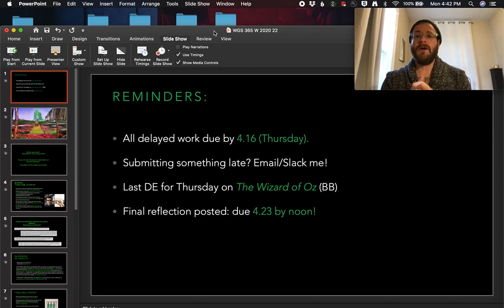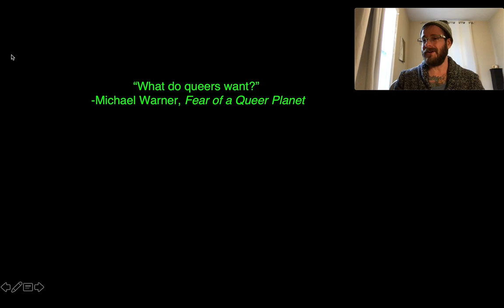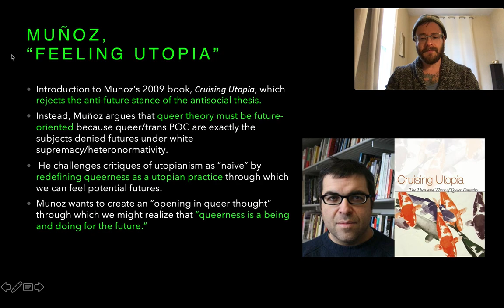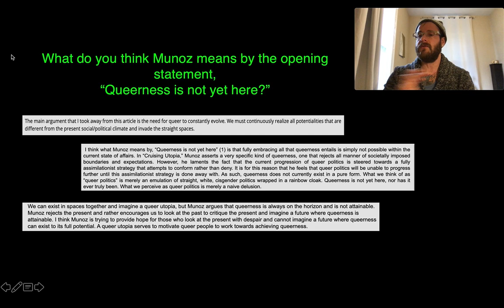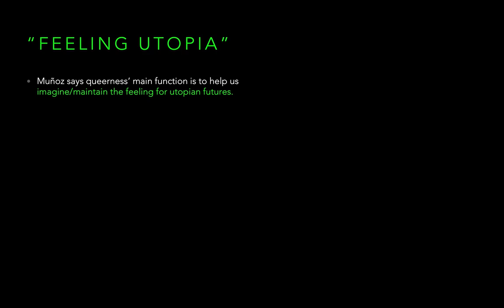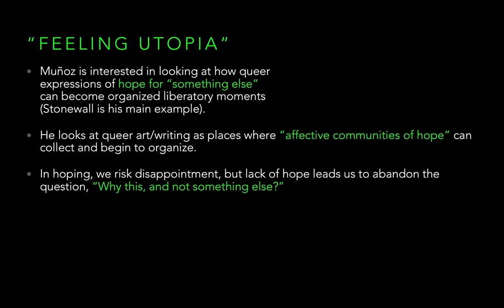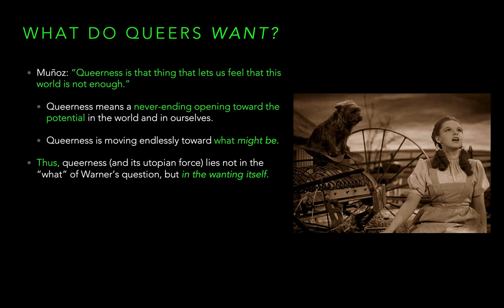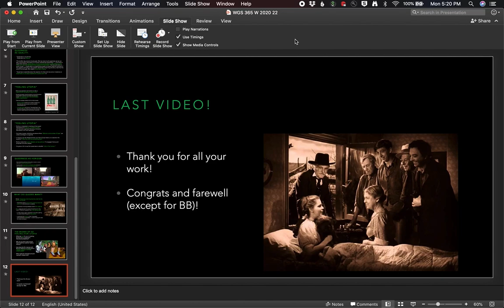WGS 365: Video lecture, Muñoz, "Feeling Utopia"/The Wizard of Oz (04.14.20)